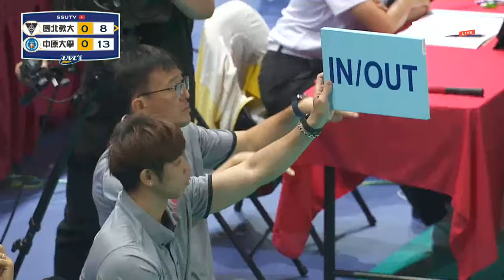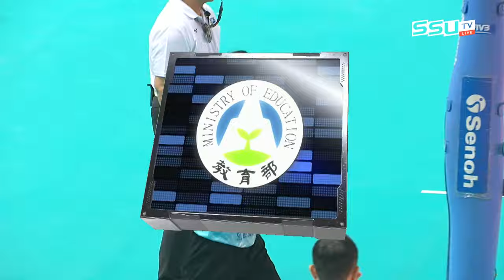ᴴᴰ112UVL決賽::四強賽::國北教大vs中原大學::男一級 大專排球聯賽 網路直播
**觀看歷年UVL完整賽事及精彩片段請至SSUtv搜尋相關播放清單！